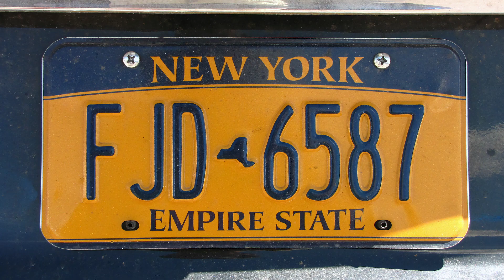🇺🇸 FDNY and ambulance responding in NYC | siren and air horn | New York Street 1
New York Street 1

The New York City Fire Department, officially the Fire Department of the City of New York (FDNY), is a department of the government of New York City.
Le Fire Department of the City of New York (FDNY) est le corps des sapeurs-pompiers professionnels de la ville de New York.